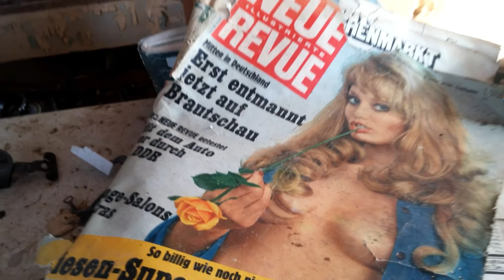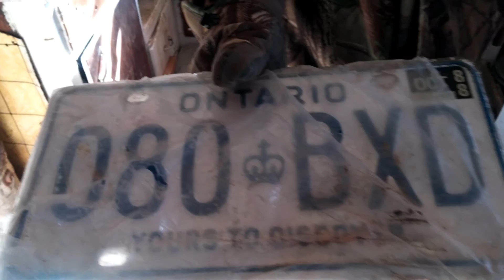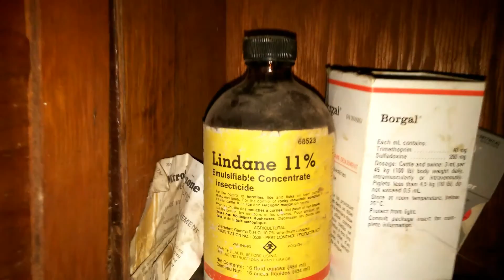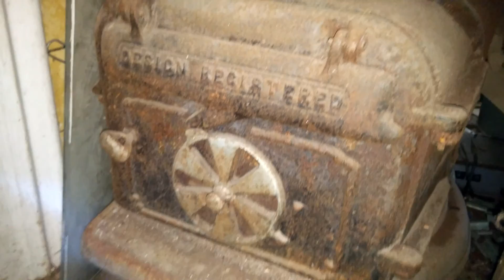Abandoned Farm (Huge Location)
This house was located on an abandoned road near lake Erie. The road was about three kilometres long. We started at one side and walked to all the abandoned barns (not filmed) that we also found. The house was at the end of the road and had four or so barns on its property. Tonnes of cool stuff at the location. @urbexcanadaofficial